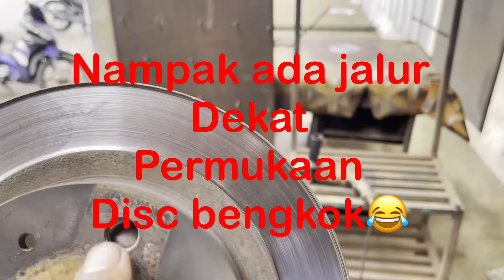MASALAH! KERETA TEKAN BRAKE JE STEERING BERGEGAR | LAN AUTOMOTIVE ENGINEERING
Kami menyediakan servis
👍Repair sport rim
👍Skimming disc brake & flywheel
👍Kerja-kerja machine shop
👍Upgrade brake
👍Kerja-kerja welding
👍Port & Polish
👍Servis adjustable
👍Pump bushing & bearing

👇Search Waze/Google Maps 👇
No 33&31 Jalan Mega Jaya 56100 Kuala Lumpur
Search Waze/Google Maps
 📣📣🚕Lan Automotive Engineering work🚕📣📣  📞📞

Nombor Telefon📞📞

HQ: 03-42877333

Waktu Operasi 9 a.m. hingga 7 p.m.
*CUTI PADA HARI JUMAAT*